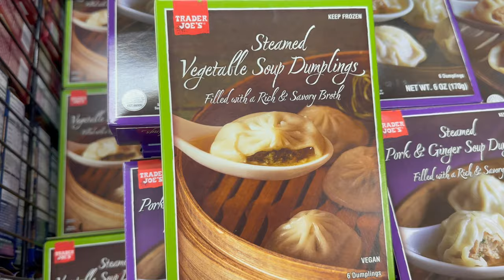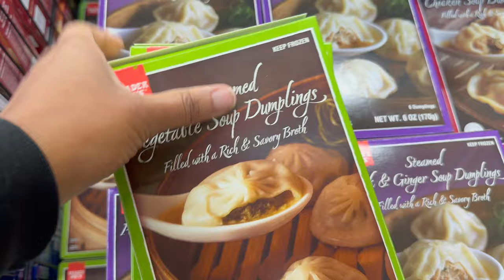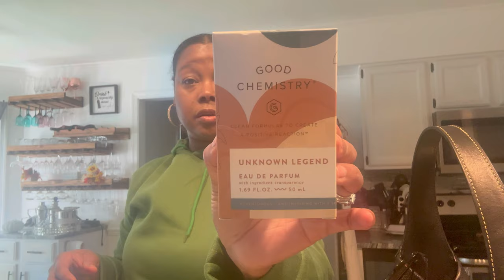Vlogtober days 11 & 12 | Dunkin Fall Coffee + Vaccinations + Trader Joe’s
The weekend is here and i did 2 days in one video. Time really got away from me yall.

Also got my vaccinations forthw winter bugs!